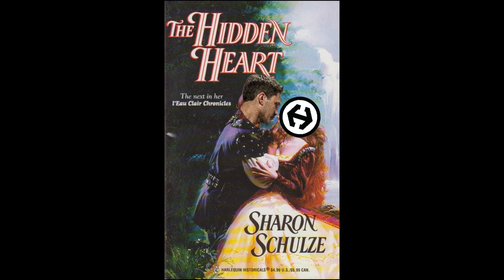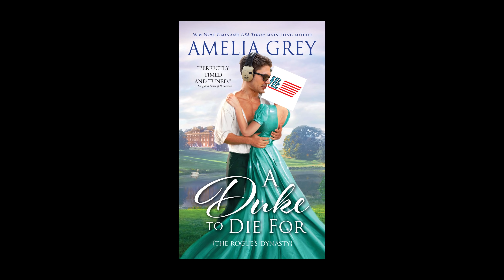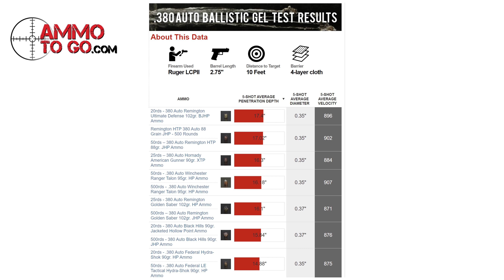The ONLY Cheap Gun that I Still Carry...(Sometimes)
James has a confession. There's a cheap gun that he not only likes - but actually carries (SOMETIMES) to defend himself with. He's kept this as a secret from you because he knows that you'll judge him. It's time to come clean, you dirty boy.

Chapters:
0:00 The Gunfession
2:04 James Tries to Convince Himself
2:31 Overview
3:20 Is .380 Good for Self-Defense?
4:44 What About Reliability?
6:04 Magazine Reliability
6:51 Concealability?
7:53 Sexy Pink Shorts Demo
8:19 Pocket Draw Demo
8:30 Negatives
9:04 Cost and Safety
10:06 Conclusion

We give away hundreds of dollars of gear a month to our supporters! NOTE: These giveaways are not affiliated with, associated with, or in any way endorsed by YouTube and TFBTV is solely responsible for the giveaways mentioned in this video and this description. No purchase required for gear worth over $250.

Please Support Them! They help make our videos possible. - Ventura Munitions - Federal Premium - Building the industry's widest variety of ammunition and offering leading products for every facet of the shooting sports. -Blue Alpha Gear